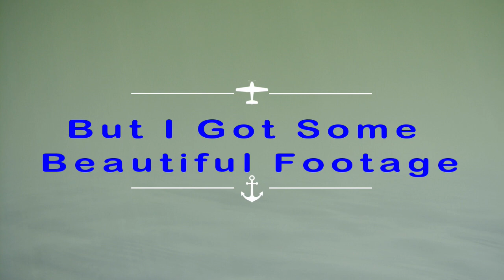Episode XII (Violated while Fishing)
A trip to Lake Juliette turns sour when someone steals my tackle box and wallet!